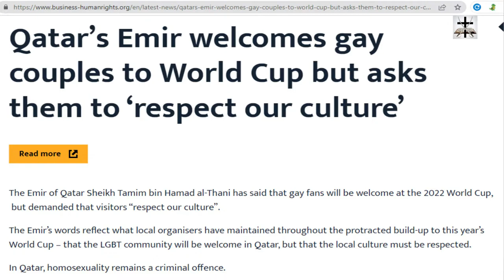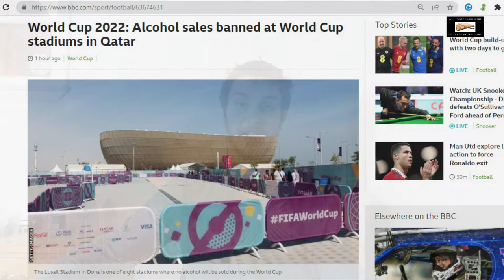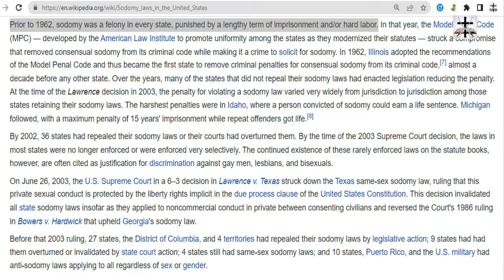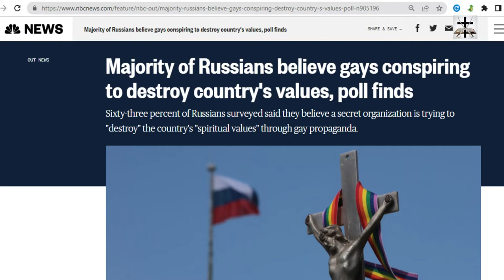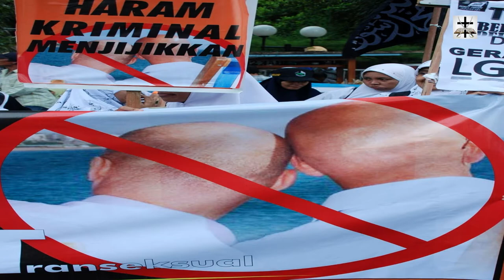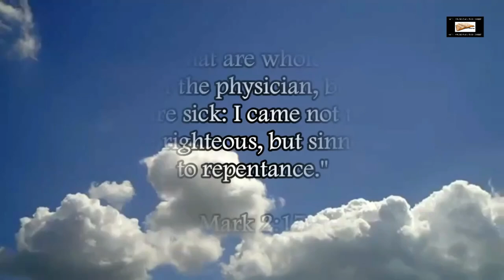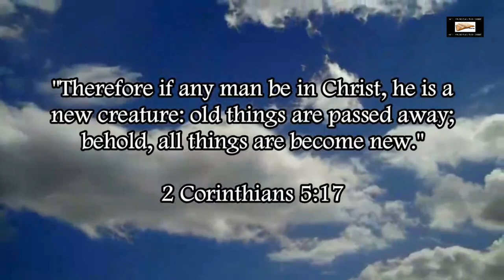Qatar World Cup, LGBT Ideology, And Western Cultural Imperialism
Western cultural imperialism has the mentality of thinking they are morally right in forcing decadent Western liberal so-called “values" upon everyone else (i.e. Russia, African nations, and Middle Eastern nations).